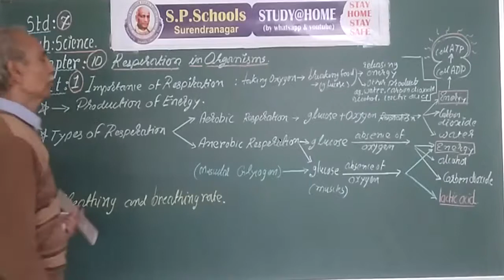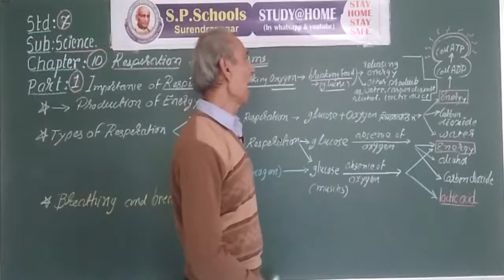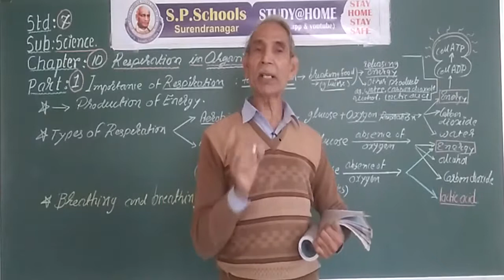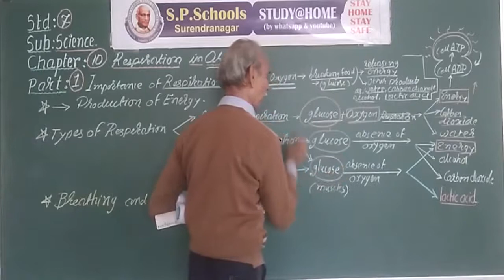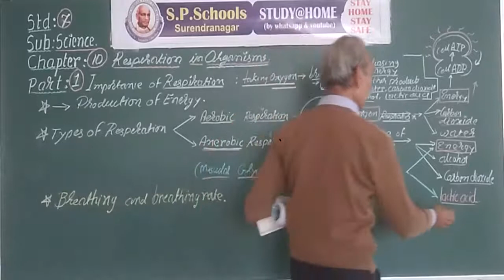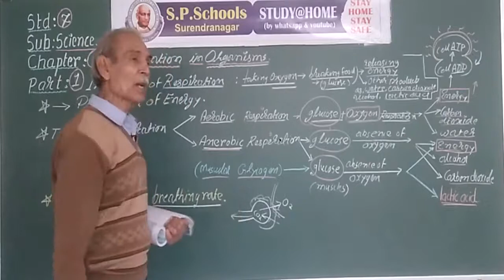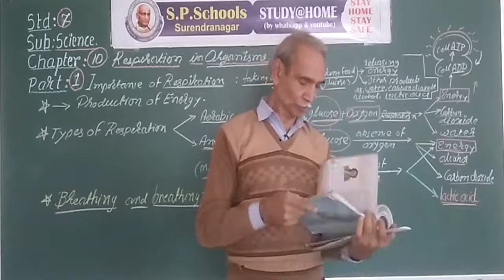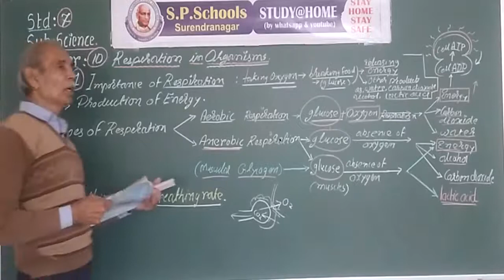STD - 7 CBSE | SCIENCE LEC - 55 | S P SCHOOL SURENDRANAGAR